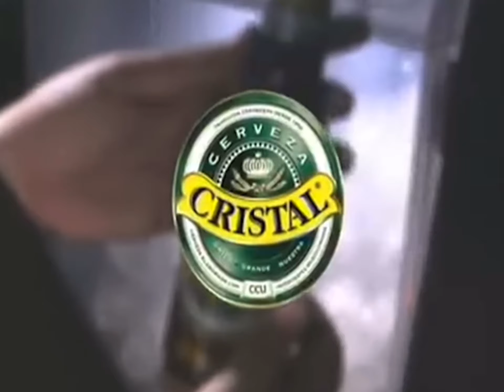Jedi survivor Pyloons Saloon slippery Monk drink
Cerveza Cristal meme :)